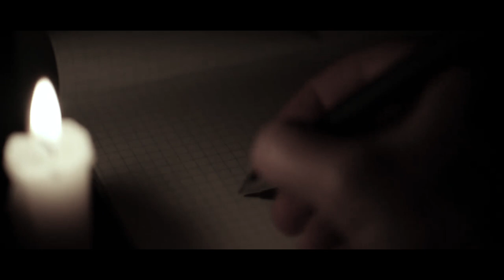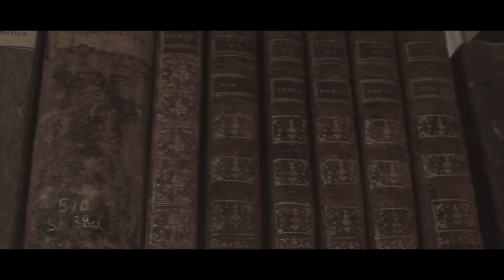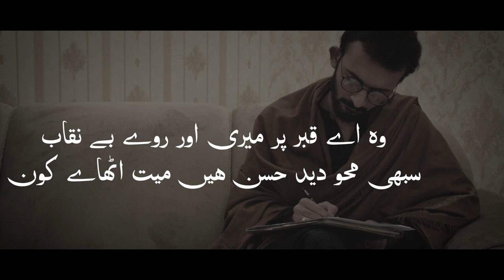Adab Aur Akhlaqyat| By Muhammad Haris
In this project i tried my best to explain the importance of Urdu Adab so that the young generation can get some inspiration from here.
Aur mazeed yeh ke
"Adab zindagi hai"
Adab zariyah hai iss qainat ke wajood ko smjhnai ka, insaani wajood ko smjhnai ka.
Adab k barai main bat ki jai to iss par dhairo kitabain mozjood hai yahan tak insaani nafsiyaat ko smjhna ho , insaani zehn ki partoon ko utarna ho ya ussai parhna hoo to adab nafsyat k bad rah e raast tareeka hai.
Adab k zariyeh ap insaan ki androoni khobiyoon khamiyon ko smjh saktai ho jo kissi aur tareekai sai mumkin nahin hai.
Aik likhari jab kalam uthata hai to wo loogon ko un k haqook sai baidar karta hai aur wo sirf adab k zariyeh hi mumkin hota hai.
Iss k ilawa shayed hi koi aisa insaan ho jisai adab ki taraf mail hona pasand na ho.
Adab main har mozo mojood hai lekin yeh ap par munhasir hai k ap kis mozo ko parhna chahtai hain.
Adab k zariyeh ap apnai shaksiyat ko smjh saktai hain.

Make sure you follow these links below so you can get all he upcoming updates from me using other media platforms: